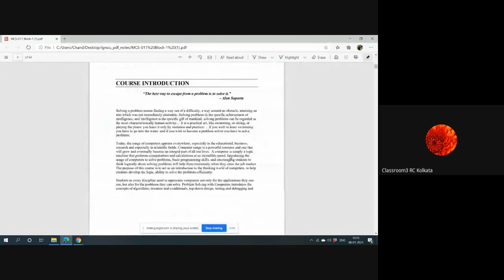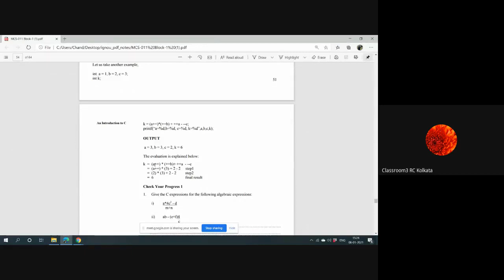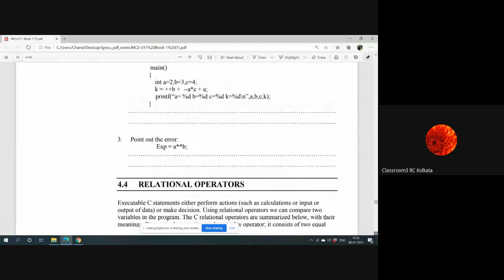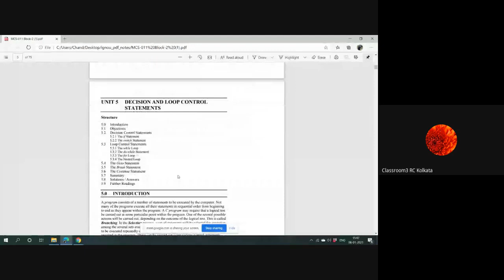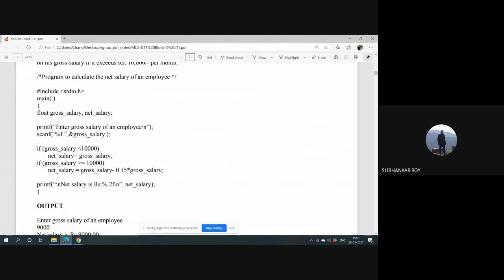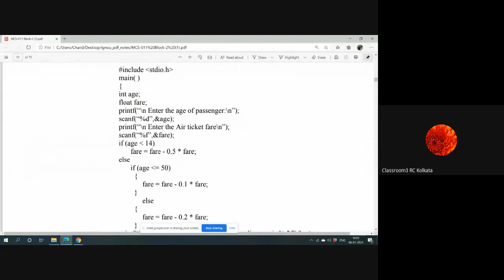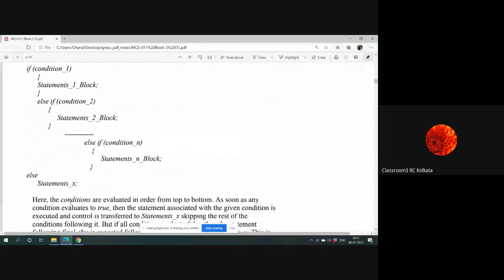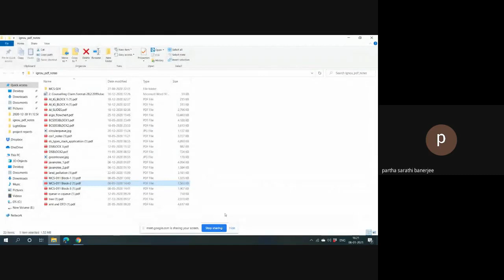MCS011,LIVE LECTURE,KOLKATA RC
LIVE LECTURE ON 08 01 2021